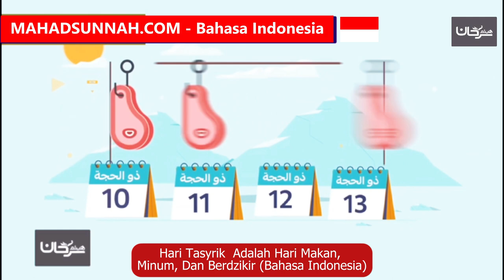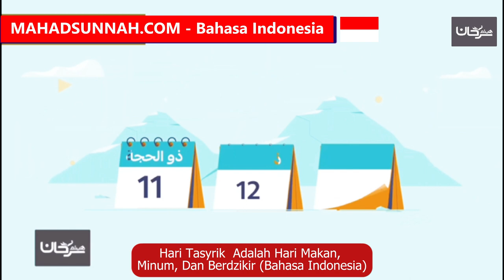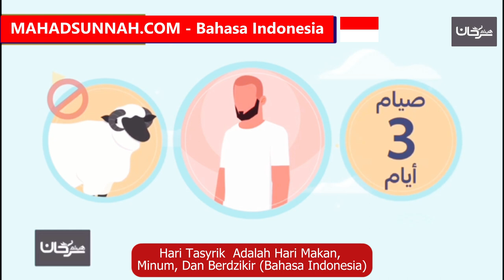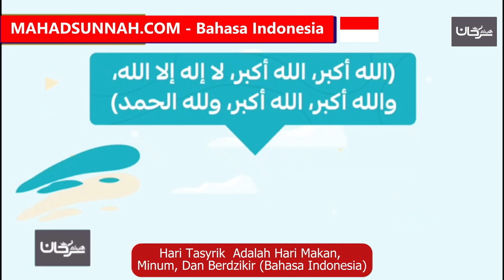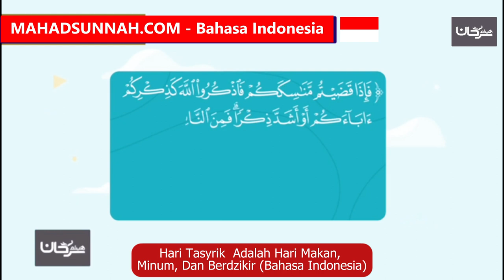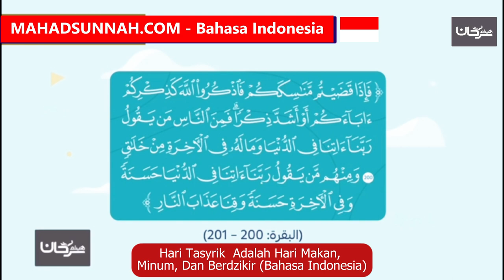Hari Tasyrik Adalah Hari Makan, Minum, Dan Berdzikir أيام التشريق أيام أكل وشرب وذكر لله